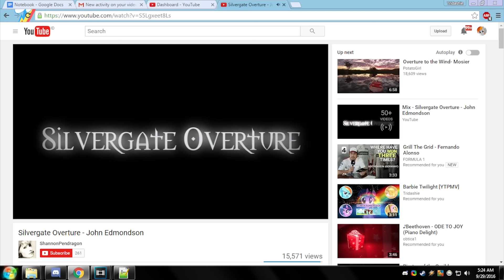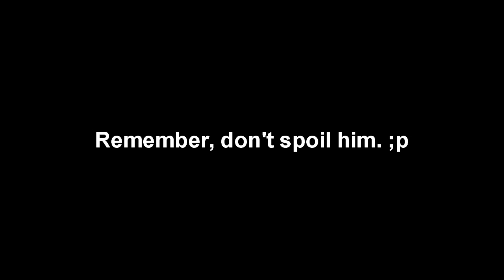Friendship is Musical | Season 3